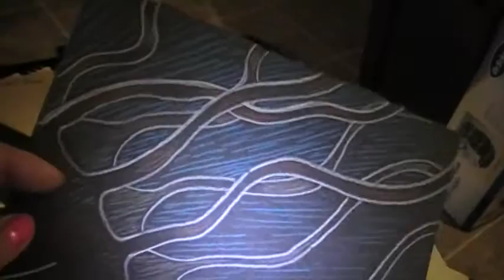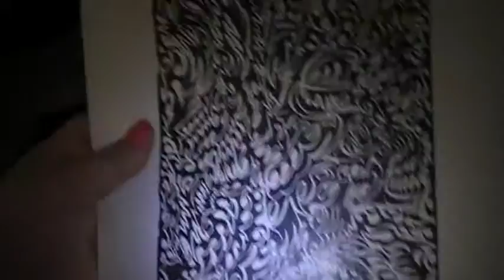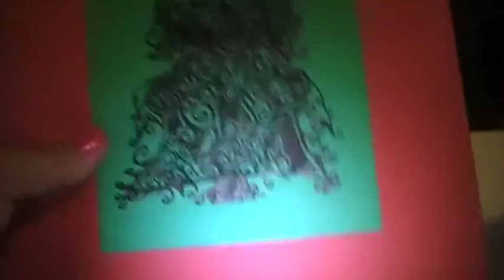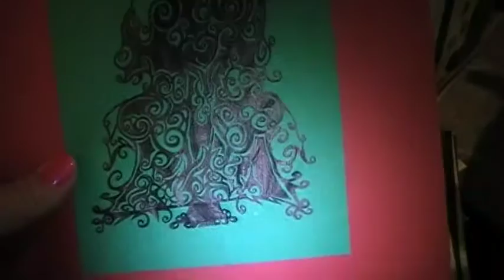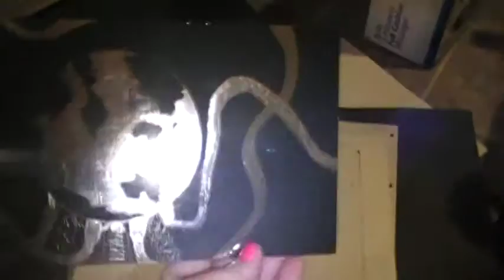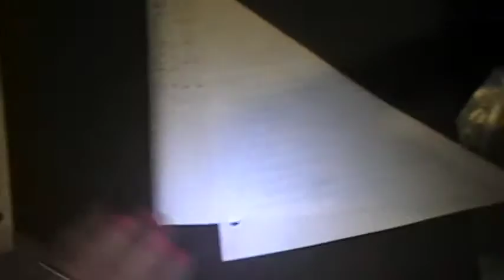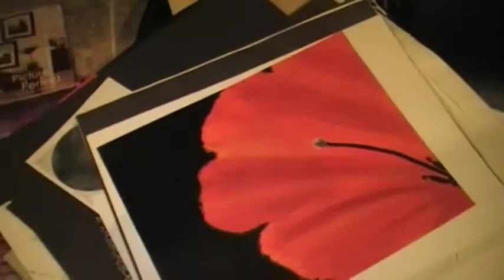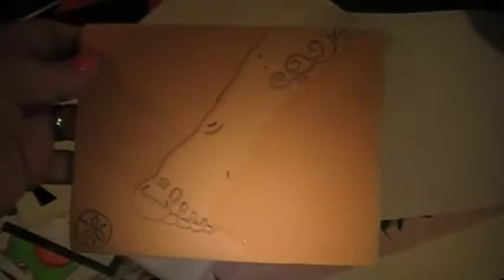Art Part 2 (Hardcore Rambling)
just some more art and rambling! Thank You and Happy Holidays!!